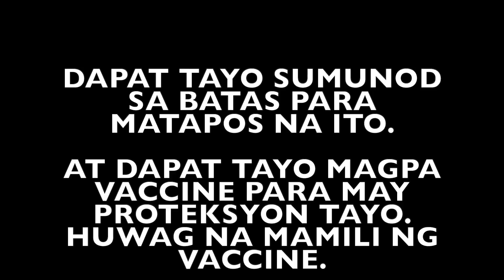POINT OF VIEW KO SA LOCKDOWN | MINI GWEN GARCIA